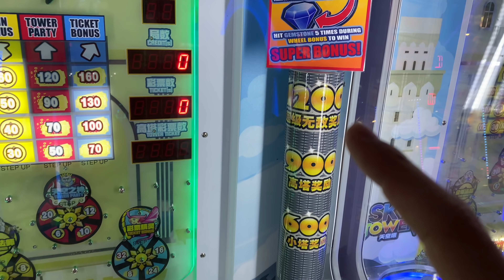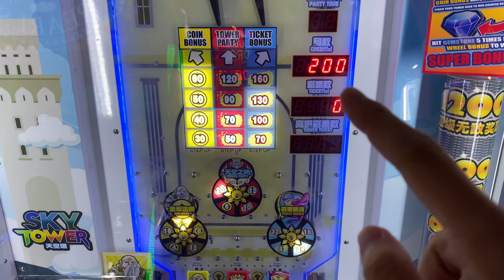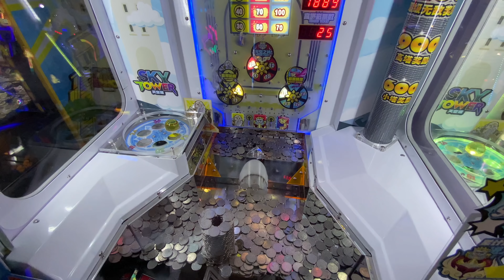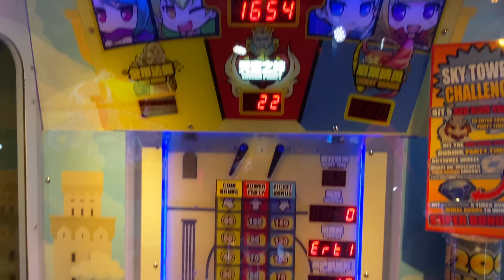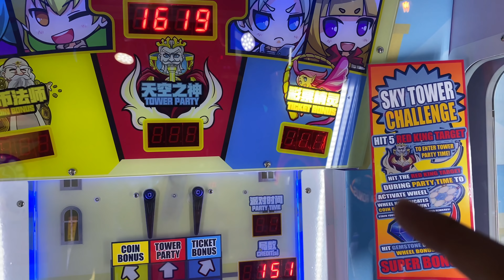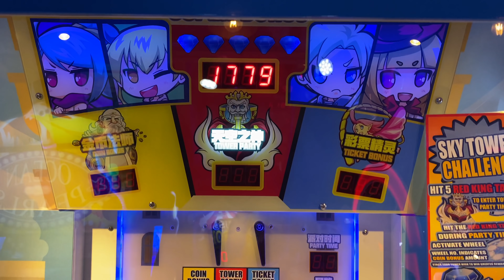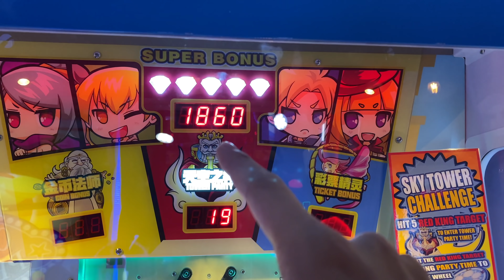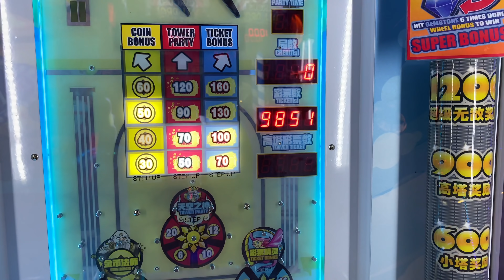【彩票遊戲】看我們推倒一千枚的幣塔✨玩得超爽的推幣機 | 遊戲機彩票大挑戰第3季第4集【Catch A Toy】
※※※※Catch A Toy 推薦的影片※※※※
彈珠台贏到了50,000彩票❗ | 遊戲機彩票大挑戰第3季第3集【Catch A Toy】➡︎

老婆抽到A賞❗老公看到傻眼 ❗日本夾娃娃一番賞 | 夾娃娃挑戰 #118 | Catch A Toy ➡︎

超舒壓的推幣機❗200枚代幣能贏多少張彩票 ❓| 遊戲機彩票大挑戰第3季第1集【Catch A Toy】➡︎

史上最舒壓的彈珠機❗2000元贏61,000張彩票 😮 | 遊戲機彩票大挑戰第2季第4集【Catch A Toy】➡︎

史上最舒壓的推幣機❗2000元贏33,000張彩票 😮| 遊戲機彩票大挑戰第2季第1集【Catch A Toy】 ➡︎

遇到了夾娃娃女神👸 一大袋的娃娃, 路人都看到傻眼 | 夾娃娃挑戰 #109 | Catch A Toy ➡︎

史上最多的夾娃娃機店好夾嗎？世界一 Everyday UFO Catcher | 夾娃娃挑戰 #99 | Catch A Toy ➡︎

馬來西亞夾娃娃機會比台灣容易夾嗎？| 夾娃娃挑戰 #96 | Catch A Toy | Catch A Toy ➡︎

iPhone X 大獎！打進了新加坡夾娃娃比賽的決賽，我們能獲勝嗎？| 夾娃娃挑戰 #94 | Catch A Toy ➡︎

我們能贏大獎嗎？用推的夾娃娃機太好玩了！玩到不想回家！| 夾娃娃挑戰 #90 | Catch A Toy ➡︎

新年的紅包拿去夾娃娃了！我們2018夾娃娃會特別旺嗎? 祝大家新年快樂！| 夾娃娃挑戰 #87 | Catch A Toy ➡︎